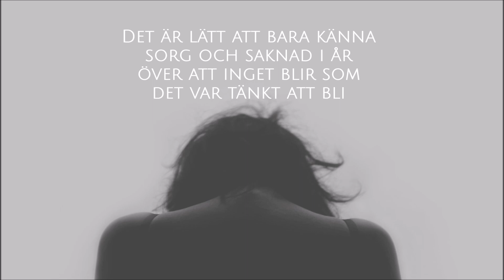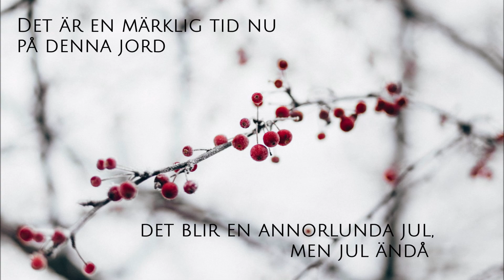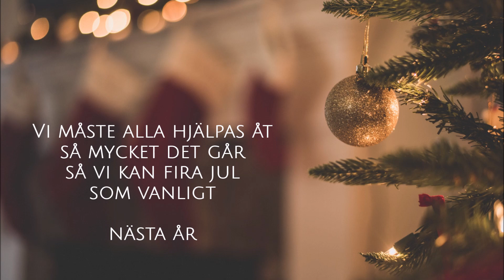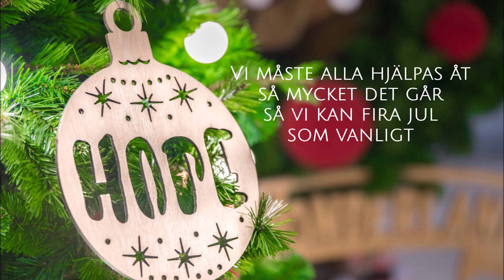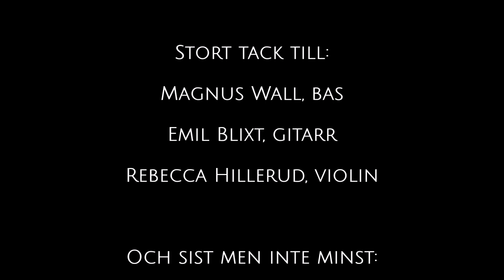En Annorlunda Jul - Sofia Svensson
Julen 2020 - en jul vi får fira på ett annat sätt än vi kanske vill och är vana vid. Tankarna inför detta blev en låt i slutet av november.
Tack vare Fredrik Kjellin har den nu spelats in, proddats och mixats.
Tack till musikerna Magnus Wall (bas), Emil Blixt (gitarr) och Rebecca Hillerud (violin).

Det blir en jul 2020, om än en annorlunda jul.